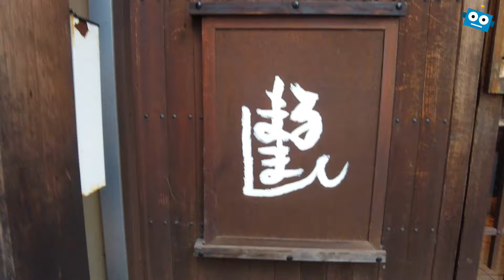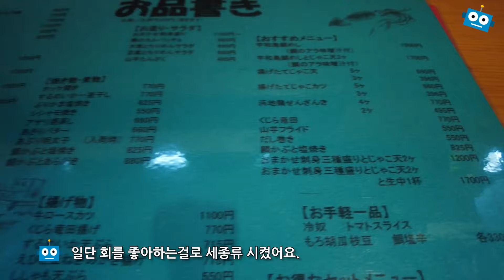우연히 들른 가게에서 먹은 에히메의 명물 우와지마식 도미밥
지난 여름 에히메 마츠야마에 갔을때 원래 가려던 가게가 예약으로 가득차서 그냥 보이는 가게에 들어갔어요. 거기서 먹은 도미밥과 미소시루가 정말 맛있었습니다.

관련포스팅 :
[마츠야마] 메뉴가 없는 さかな工房松万 생선공방 마루만